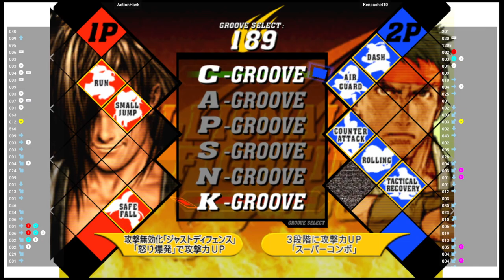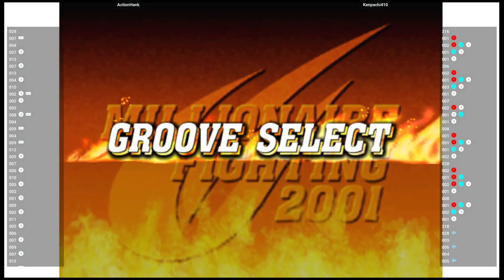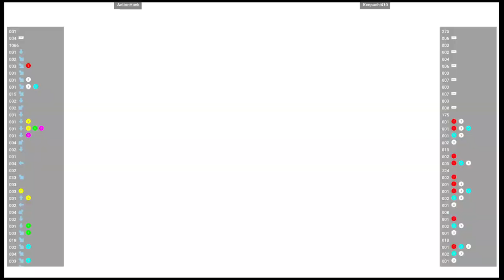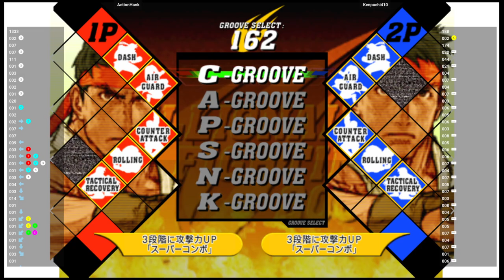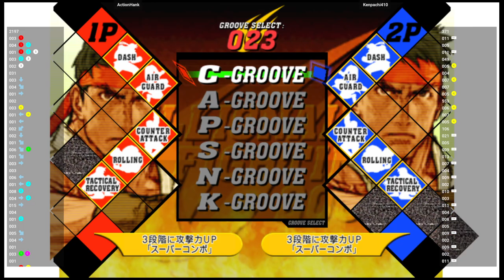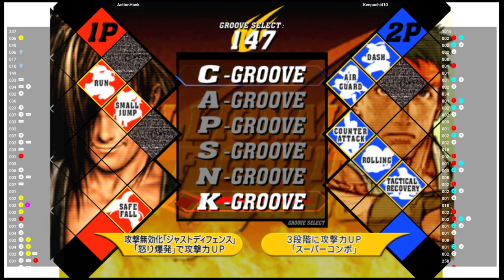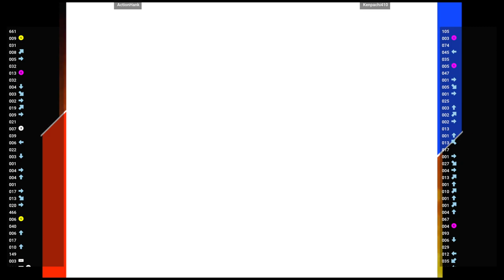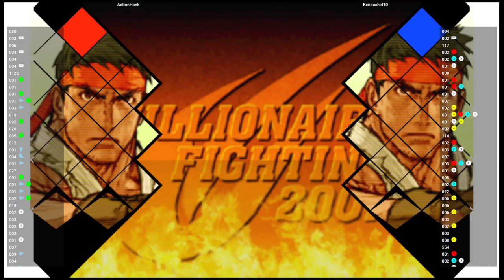CVS2 🆚 ActionHank VS Kenpachi410 | Fightcade